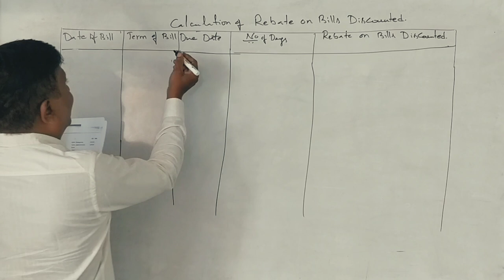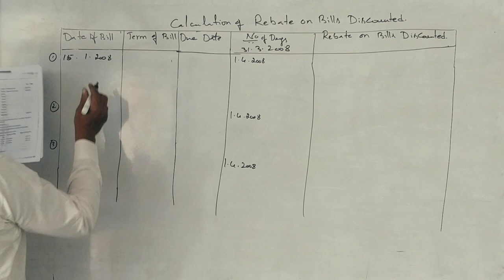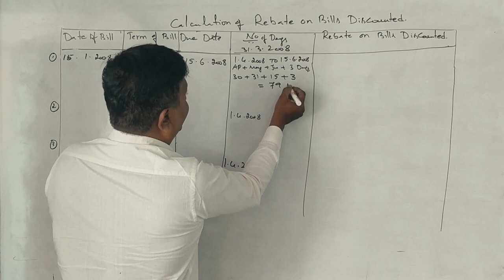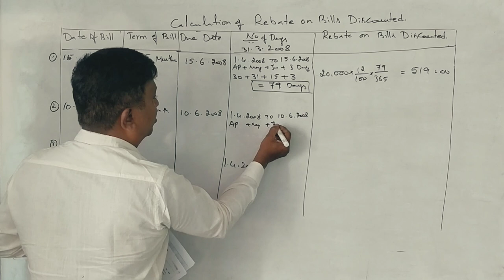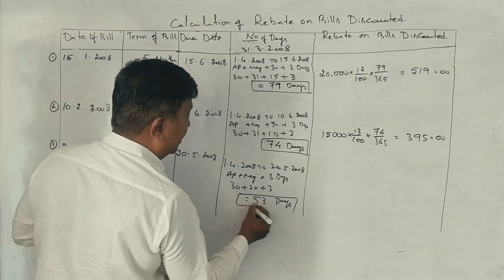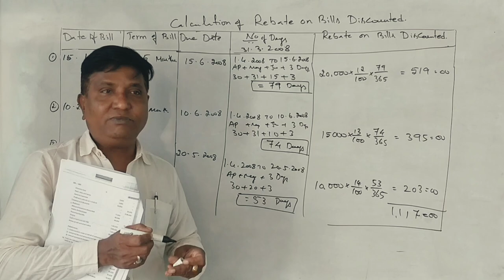Accounts for Banking Companies in Kannada PART 8 B.Com 2017 Q.P for 7 Marks (By Srinath Sir)